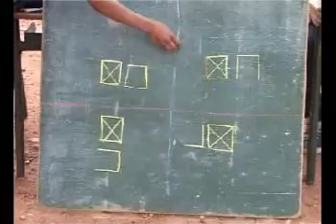New sport africain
The polyball is the last born of the sports: the play ground is in the  shape of 8,the polygonal ballon and the rules of the game. It calls upon simplicity in the play, the intelligence of the players and flexibility in the movements of the whole parts of the body.